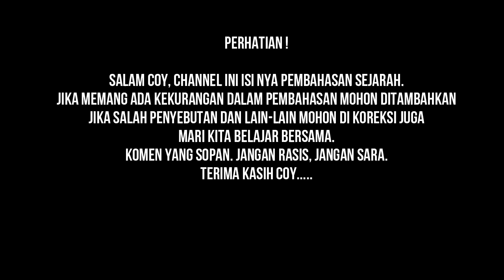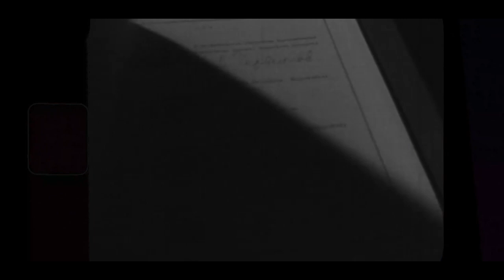Perang Proxy Ajang Perebutan Paham Ideologi perang dingin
Perhatian :
Semua media dalam video ini digunakan untuk tujuan ulasan & komentar berdasarkan ketentuan penggunaan wajar.
Semua rekaman, gambar & Referensi yang digunakan adalah milik perusahaan masing-masing